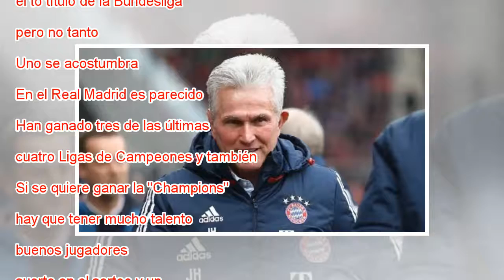Heynckes: “Para ganar la Champions hay que tener talento y un árbitro adecuado”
Heynckes, en el entrenamiento del Bayern en el Bernabéu. MICHAEL DALDER REUTERS Jupp Heynckes, entrenador del Bayern Múnich, enumeró este lunes en rueda de prensa cuáles son las claves para ganar la Liga de Campeones y declaró que son "tener mucho ta...